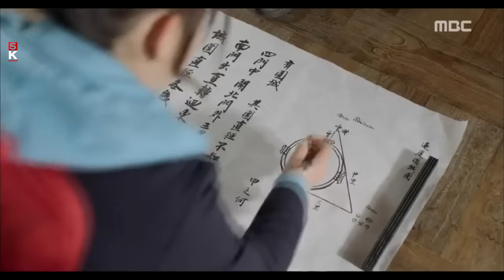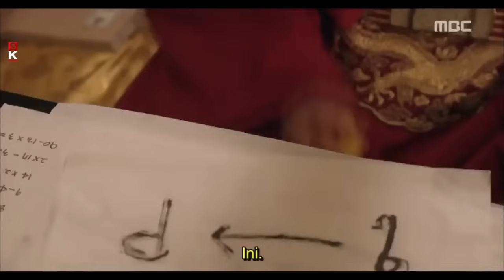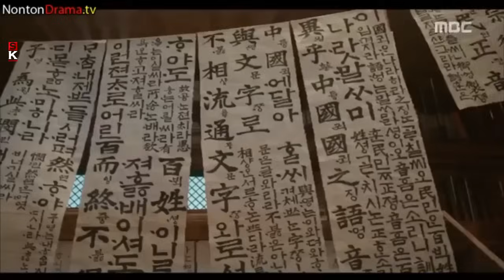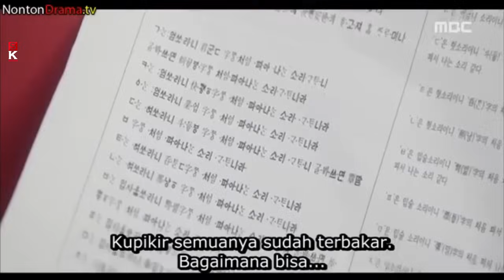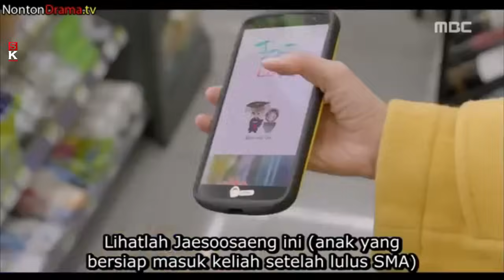BISA GINI YA‼️Ketika gadis SMA Modern terjebak di zaman kerjaan kuno - ALUR DRAMA KOREA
Splash Splash Love adalah drama yang menceritakan seorang siswi SMA yang bernama Dan Bi. Siswi sekolah menengah modern yang secara ajaib masuk ke periode Joseon.